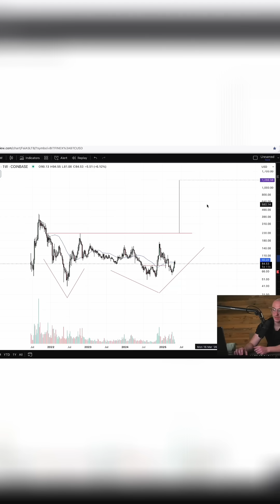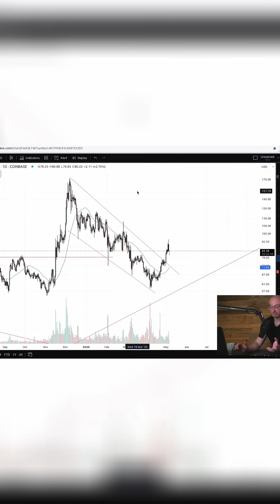Quant: The World’s Sleeping on It — But Smart Money Isn’t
Quant's central role in the ECB's Digital Euro and global CBDC development is highlighted. We explore Quant Network's potential and why now is the time to pay attention.